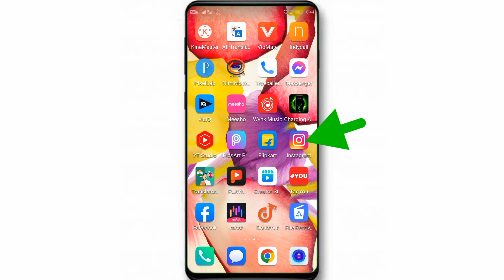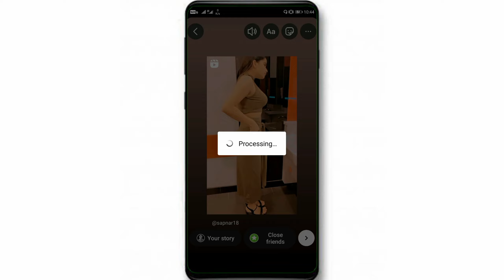Instagram se video kaise download kare | How to download instagram video | instagram reels download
✔️Follow me -